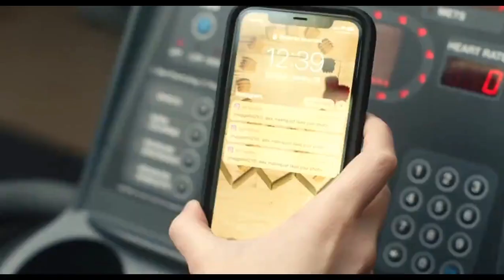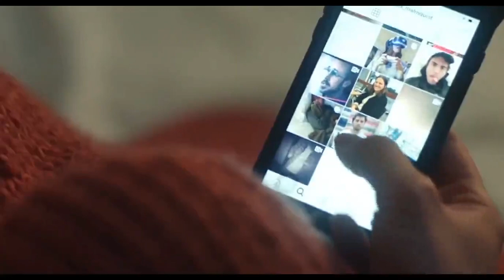Shithouse I Julia Jacklin-Someday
I really loved this movie, thanks Cooper